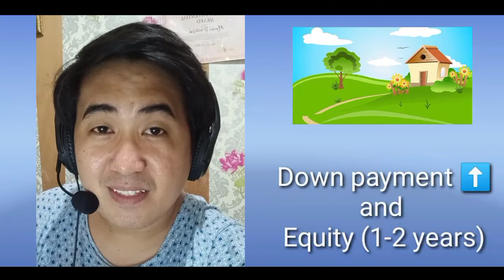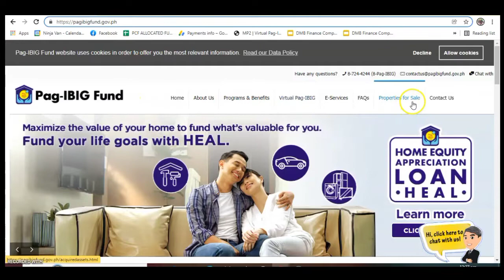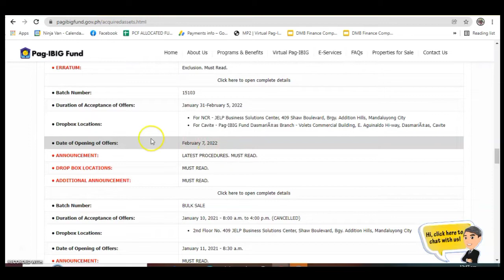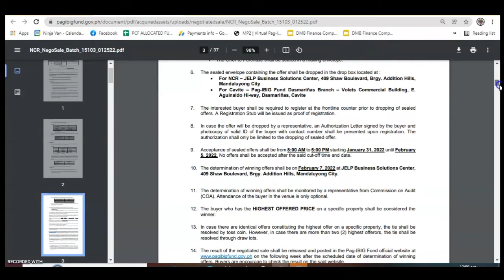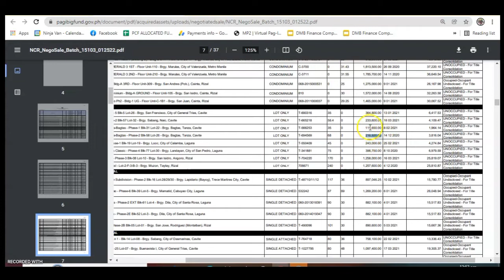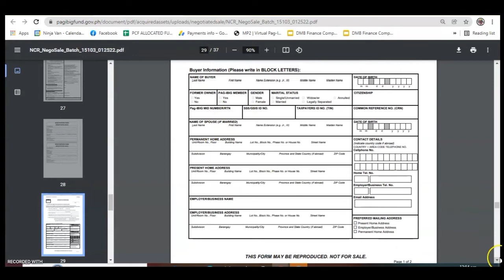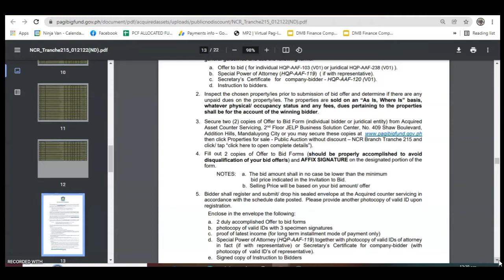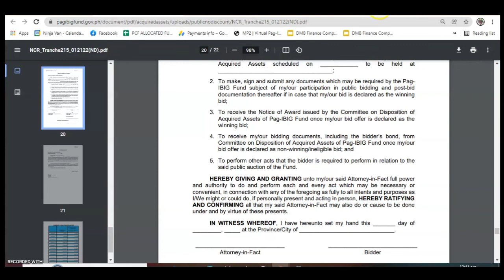BEST WAY TO GET YOUR OWN PROPERTY THIS 2022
(Personal Vlog) CAN'T AFFORD ANG BRAND NEW HOUSE AND LOT DAHIL MATAAS NA DOWN PAYMENT AT EQUITY?
Para sayo ang video na ito panoorin hanggang sa huli.👌 GOD BLESS EVERYONE!🙌